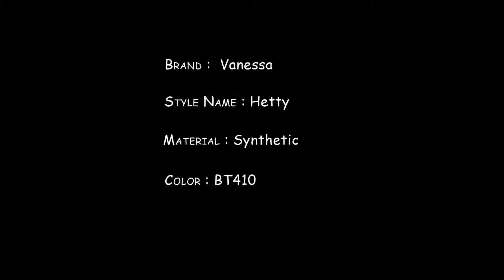Vanessa Fifth Avenue Collection Synthetic Wig - Hetty BT410